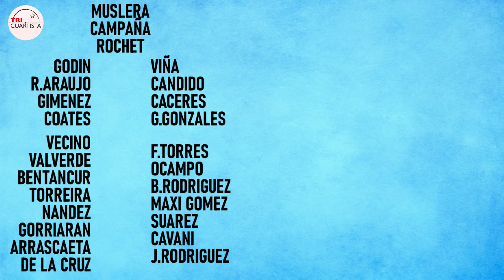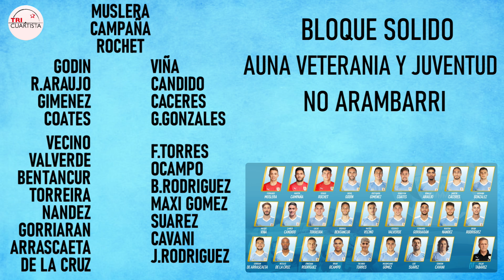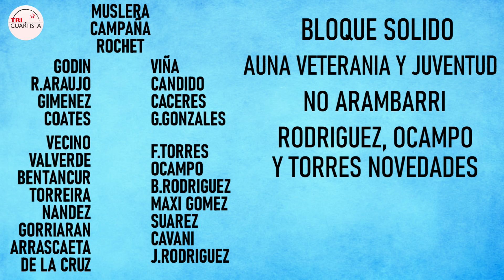LISTA FINAL DE URUGUAY PARA LA COPA AMÉRICA: Una de las alternativas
Porque somos unos enfermos del fútbol. Conviértete en miembro de este canal para disfrutar de ventajas:

Twitter 👉🏻 @Tricuartistaa
Instagram 👉🏻 @tricuartista